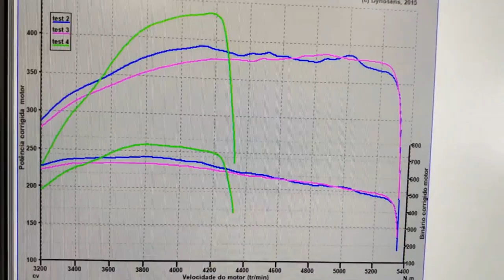IBIZA 6L mais uma a passar barreira dos 400cv 700NM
Nib: IBAN
PT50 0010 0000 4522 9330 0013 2
SWIFT/BIC
BBPIPTPL